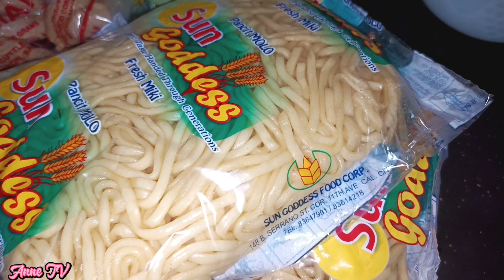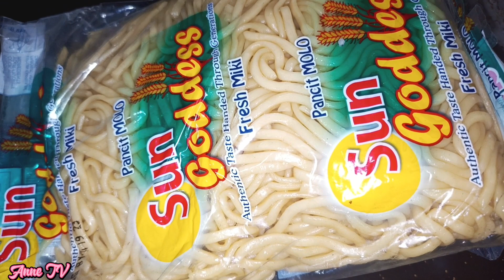NAG CRAVE NG PANCIT MIKI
/Annesernadimarucut7?mibextid=ZbWKwL